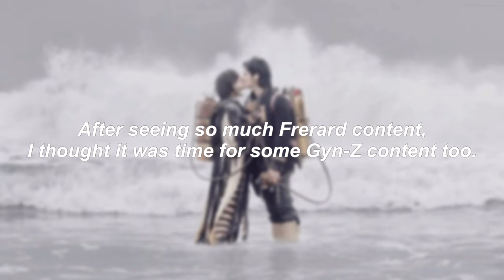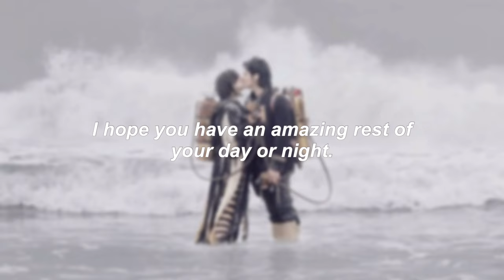Gyn-Z moments I think about regularly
A couple that needs and deserves more recognition.

Video sources provided on screen at the beginning of each clip.